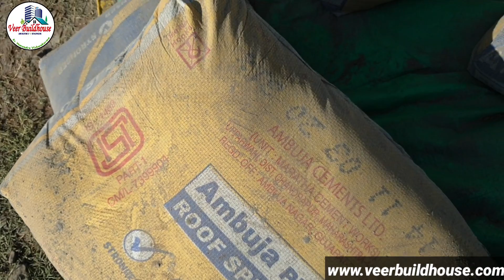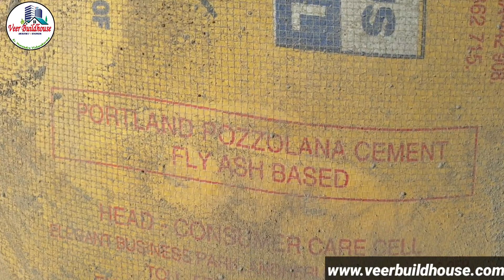Reinforced Concrete Slab Casting- Work Procedure | Rcc Slab | 8 बातें मकान की छत बनाते समय ध्यान रखे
Hi,
Social-
Topic Covered in this video-
Reinforced Concrete Slab Casting- Work Procedure
Rcc Slab
8 बातें मकान की छत बनाते समय ध्यान रखे
What is slab casting?
What is RCC slab in construction?
How much weight can a RCC slab take?
Tips for mixing and casting concrete slabs
Checking Slab Reinforcement
Slab Concreting Work Procedure
Slab Pre-concreting Checks
Materials and Machinery for Slab Casting
rcc slab casting ratio
rcc roof slab casting